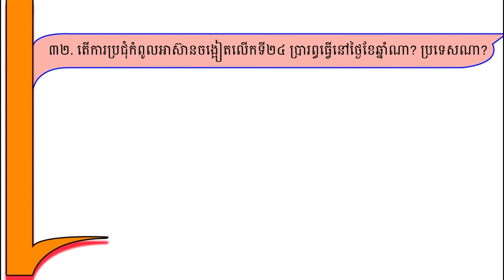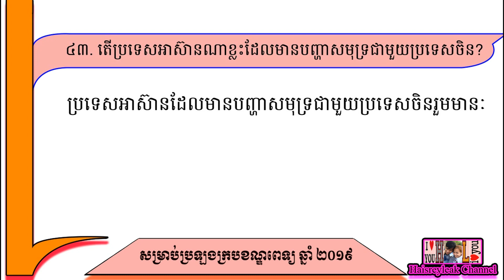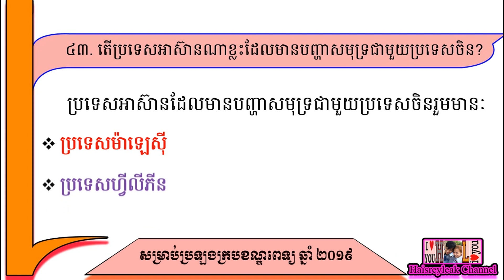វប្បធម៌ទូទៅ | អំពីអាស៊ាន ភាគទី០៤ | សម្រាប់ប្រឡងក្របខណ្ឌពេទ្យឆ្នាំ ២០១៩